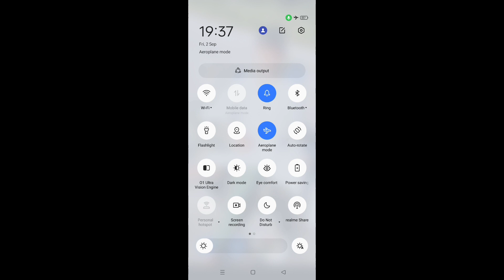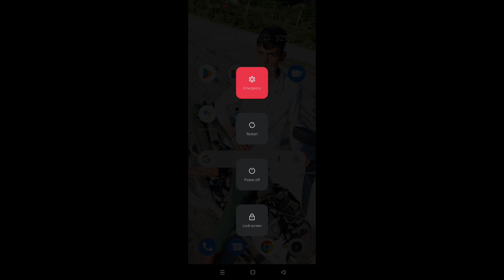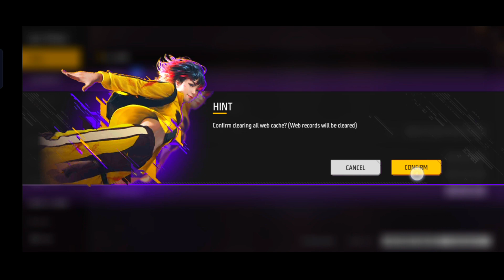Fix Lag Problem In Free Fire Max | How To Fix Lag In Free Fire Full Details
free fire max lag problem solve kaise karen
network connection error problem
free fire mein network connection error ka problem kaise solve karen
how to fix lag problem in free fire